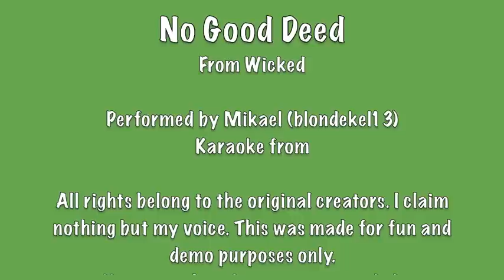No Good Deed (Wicked) ~ Cover by Mikael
Cover of "No Good Deed" from Wicked by Mikael.

This is my Halloween-themed cover for the year! I recommend watching the whole thing just to see the last 10 seconds... I'm weird, embrace it. ;)

Happy Halloween!

Formerly known as @blondekel13 here on YouTube, I love to make and share music videos that aim to inspire and entertain. Thanks for being here!

Source of the karaoke: ShowtunesKaraoke

No Good Deed
From Wicked